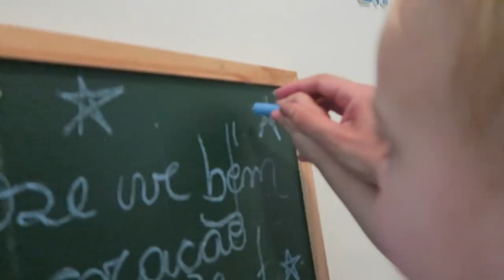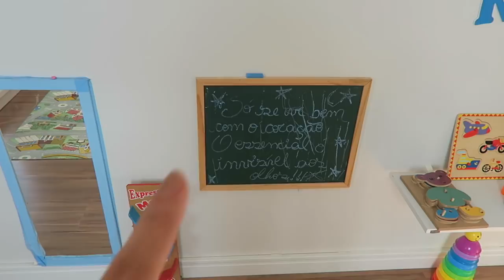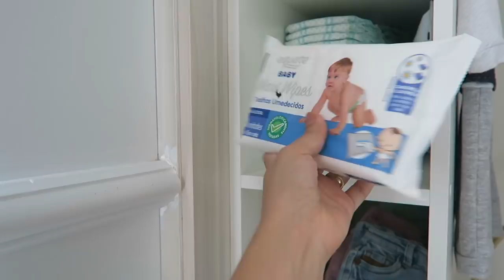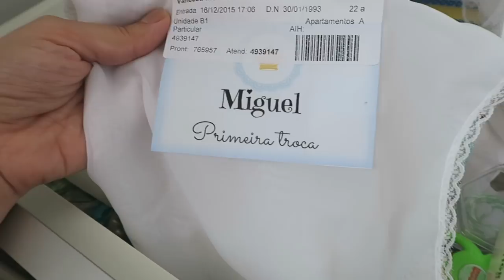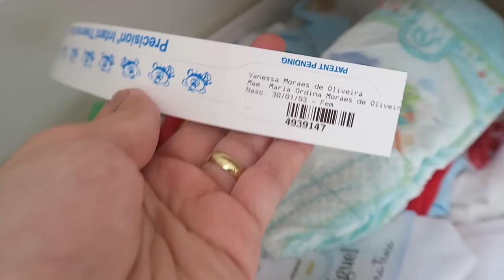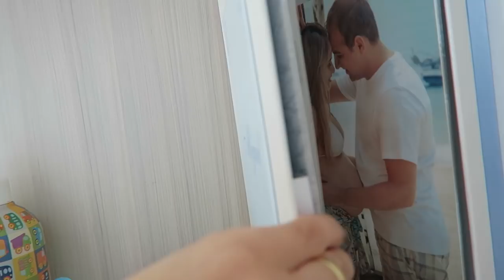TOUR E FAXINA QUARTO BEBE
Fiz uma faxina completa no quartinho do Miguel estava uma verdadeira zona e fiz algumas mudanças no quartinho dele depois mostrei tudinho pra vocês no tour !!

SNAP -VanessaMOficial